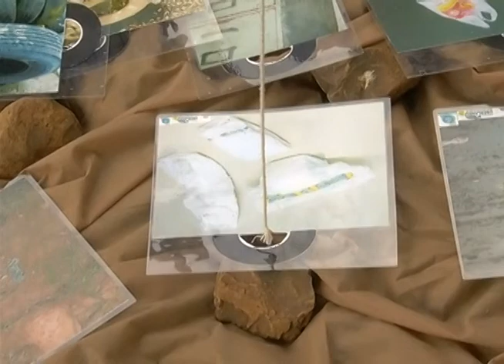Comemoração dos 30 anos do Parque do Sabiá incluiu concurso fotográfico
Reportagem de Vinícius Lemos com imagens de Max Germano para o Jornal da Vitoriosa e Portal Uipi de 13/11/2012